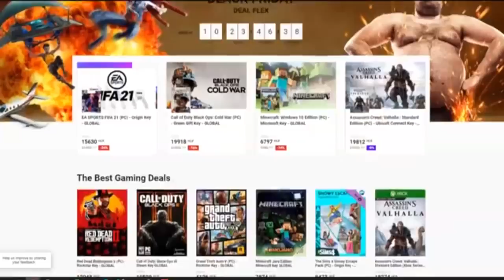KIGYÚRTAM A GYEREKEMET A MINECRAFTBAN!